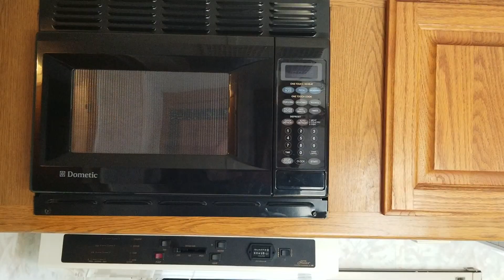Episode 3 Présentation de notre camping car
Visite de notre Véhicule récréatif qui nous servira de maison pendant notre périple de 11 mois au travers des Amériques!